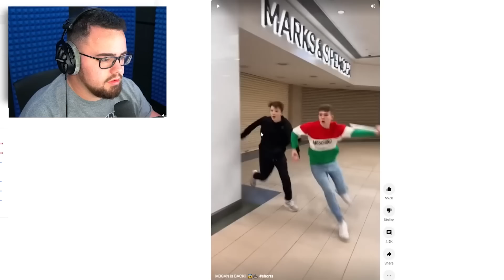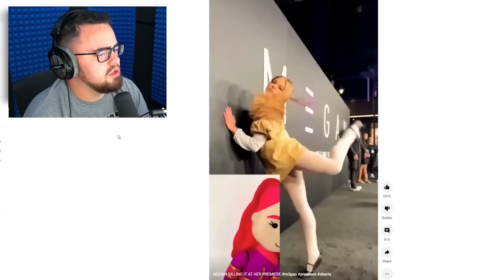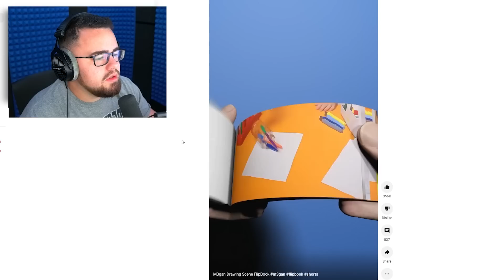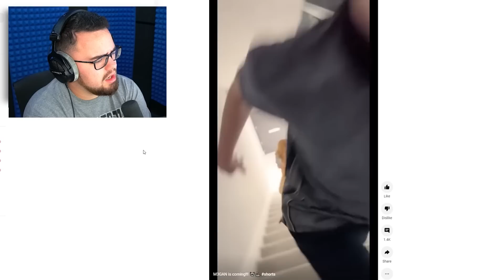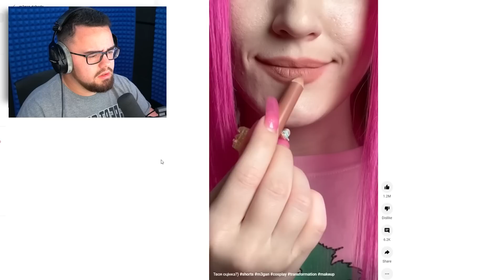Reacting to Scary M3GAN Tik Tok Videos!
M3gan is everywhere and things get creepy with these Tik Tok videos!